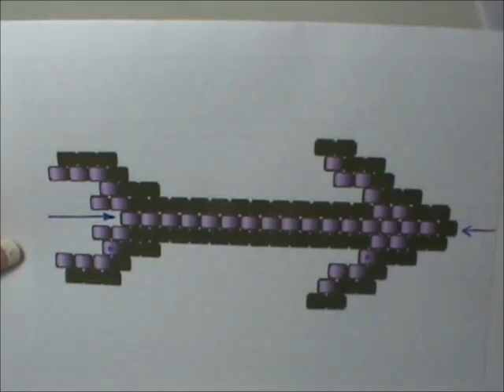Tutorial Orecchini CUPIDO San Valentino - Cuore Freccia Peyote/ Brick Stitch con Perline (1 Parte)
Ciao ragazzi! Bentornati sulla mia scrivania! ^_^
Oggi vi spiegherò come realizzare questo paio di orecchini per San Valentino, utilizzando le tecniche peyote e brick stitch.
Spero che vi piacciano! :)

La Vostra crEstina con il 3 al posto della E! ;P